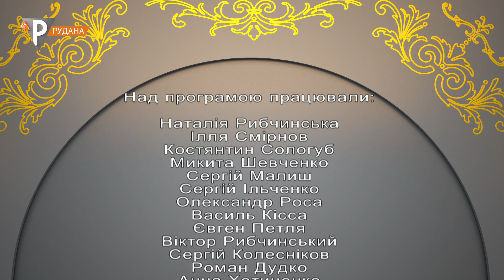"Бесіди про вічне" Піст. Чернечі вправи для мирян (15.03.21)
Страждання облагороджують душу чи чинять людині неприємності? І яке мають відношення страждання до посту? І чому треба постувати, щоб побачити світ справжній?